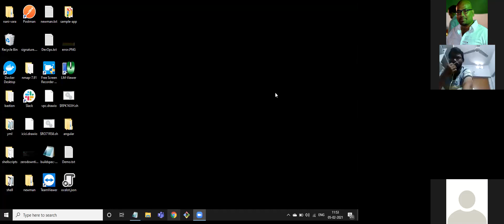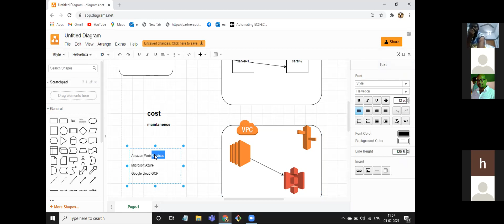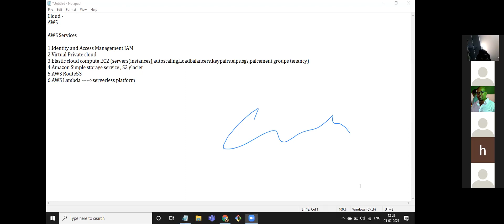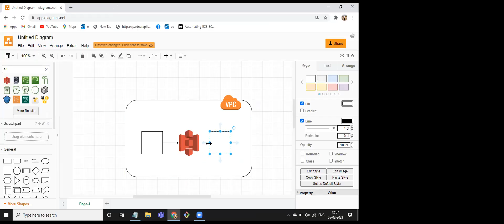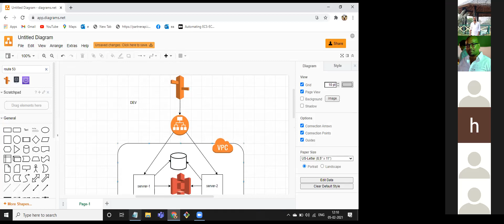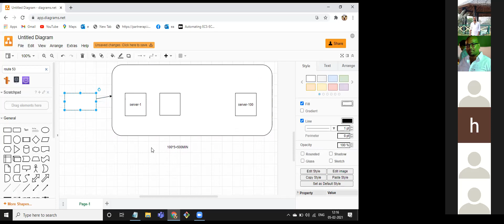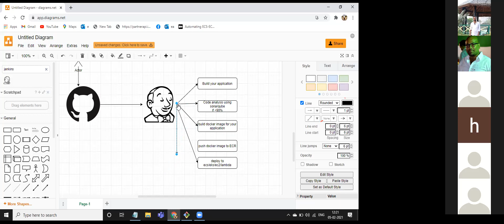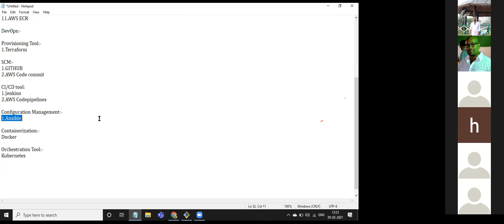DevOps: Demo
Swhizz is the NO.1 Salesforce Training institute offering the best Salesforce training in Hyderabad, expert guidance, and 100% placement assistance.

Stay Updated for more Video Classes!